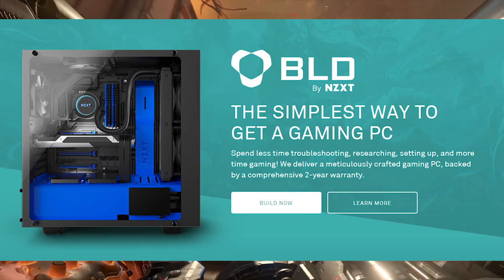Switching to PC Gaming From Console: PS5 and Xbox Series X Edition | My Experience 2 Years Later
I made the switch to PC Gaming from consoles back in September of 2018 and I have never looked back. Overall PC Gaming  is a fantastic experience that has exceeded my expectations in nearly every aspect. My experience with computers in general is almost none existent and I basically knew nothing about PC gaming going in. But honestly it was a very easy to adapt and fully embrace PC gaming. This video will address my experience getting into PC and addressing some of the concerns people have about making the switch from console to PC. Timestamped topics are as follows:

0:00-1:58 Intro PC Gaming Vs Consoles
1:58-5:42 Price: How Much to Spend on a PC
5:43-7:59 Building vs Buying a Gaming PC
8:00-10:28 Keyboard and Mouse vs Controller
10:28-12:18 Higher Framerates
12:18-14:28 PC Games are Cheaper than PS5
14:28-19:22 Conclusion/Summary